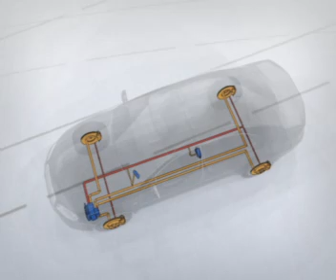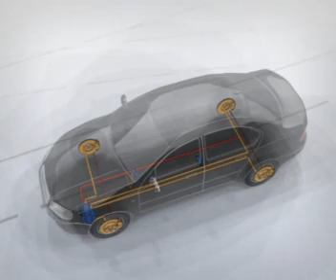Bosch ESC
shows the advantages of stablity control